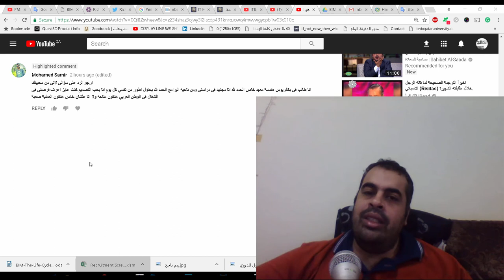هل ممكن الاقي شغل و انا خريج معهد خاص